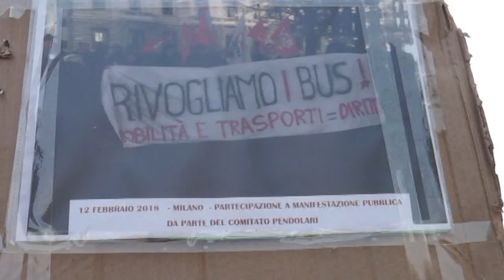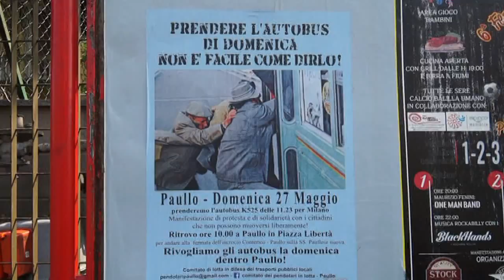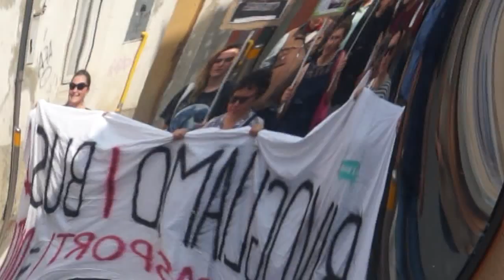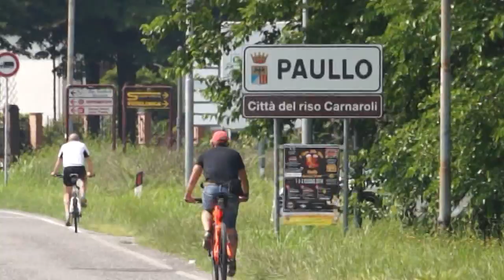TRASPORTI Rivogliamo i Bus la domenica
PAULLO (MI) – “Cosa sta aspettando il gestore? La disgrazia?” domanda Giancarlo Broglia del comitato pendolari Paullo, mentre imbocca la statale Paullese per raggiungere la fermata del bus insieme ai manifestanti. “Il gestore (AutoGuidovie) non ha risposto alle 315 firme depositate nei giorni successivi al 13 maggio” ci dice ancora Broglia. Difficoltà per muoversi e raggiungere Milano per chi non ha mezzi propri e lavora anche la domenica come ci racconta una manifestante, ma ancor di più per gli anziani che non se la sentono proprio di affrontare un percorso così pericoloso, senza alcun passaggio pedonale, quando è buio o cala la nebbia. A sostegno delle ragioni dei pendolari anche due assessori del Comune di Paullo e i sindaci di Peschiera Borromeo, Caterina Molinari, e di Pantigliate, Claudio Veneziano. Il problema, infatti, concerne tutto l’asse viario Cremona-Milano. “La cosa che più mi fa soffrire” dice Veneziano parlando ai manifestanti, “è stato il confronto che abbiamo avuto con le istituzioni, inutile, perché non ci ascoltano! E vorrei capire perché avviene questo, perché non riusciamo a far passare i bisogni dei cittadini, noi che siamo quelli che li raccogliamo!”.
In realtà, vorremmo capirlo anche noi e anche tutti i manifestanti e gli oltre 300 firmatari della richiesta consegnata dal comitato ad Autoguidovie sul ripristino della fermata dei bus in Paese.
Il problema nasce a luglio 2017 quando risultò un ammanco o una mancata copertura dei costi addotti dalla società vincitrice l’appalto Autoguidovie per coprire quella fetta di servizio. Costi coperti sempre dalle tasce pubbliche, sia chiaro. Cinquanta o settanta mila euro, dice il sindaco di Pantigliate, ma il problema non si è voluto affrontare. Allora qualcuno ricorda gli oltre 20 milioni di euro spesi dalla Regione per il referendum sulla Autonomia con tanto di Tablet da donare alle scuole e che pare le scuole non li abbiamo ricevuti, per denunziare la mancanza di volontà politica nel servire i cittadini.
La mobilità è un diritto scritto nella Costituzione, ma è anche una necessità dei nostri tempi che decreta una disuguaglianza sociale quando viene negata ai più deboli che per necessità sono legati al “servizio pubblico”. Già, ed è proprio questo il secondo aspetto del problema in oggetto che il comitato Pendolari Paullo e quello sulla ATM Pubblica, giunto da Milano per sostenere la loro rivendicazione, mettono in risalto a chiare lettere. “Quando si da in mano il trasporto ai privati, i servizi che rimangono sono quelli che fanno profitto. Se non c’è il profitto non c’è il servizio” ci dice Marco Schiaffino del Comitato ATM Pubblica. “Il privato non è più efficiente nella gestione dei servizi pubblici, perché manca l’elemento di concorrenza. Non è che io vado alla fermata del bus e aspetto l’autobus che mi piace di più, che ha servizi migliori o è più conveniente. Che elemento di concorrenza c’è se si da in gestione per cinque, sette, dieci anni un servizio ad un privato in monopolio di fatto?” conclude Schiaffino.
Il ragionamento non fa una piega, ma sarà altrettanto chiaro alle istituzioni pubbliche che si prodigano per mettere a gara di appalto tutto ciò che resta dei servizi pubblici?
Pavia ne è un esempio. La recente gara di appalto che ha visto vincitrice sempre AutoGuidovie, ha visto gli oltre 500 lavoratori occupati ridursi a 400 che, però, per conservare il lavoro, hanno dovuto dimettersi e farsi riassumere con nuovo contratto. Et voila, il primo risparmio ottenuto. 100 lavoratori in meno e tutti gli altri senza più anzianità e art.18. Un lavoro coi fiocchi.
In provincia di Milano, invece, è toccato ai cittadini dei comuni pagare il costo del margine di profitto del privato, rinunciando alla fermata in paese la domenica. Che volete farci. Sono gli effetti collaterali, ma inevitabili, della impossibile convergenza tra gli interessi del servizio “pubblico” con quelli del profitto “privato”.